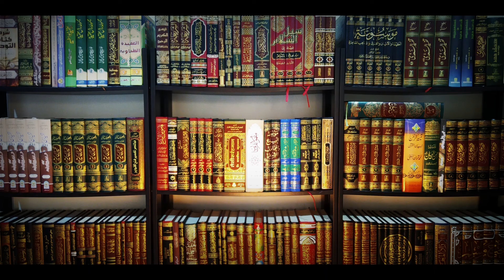"Azmat e Qur'an" Shaikh Abu RIzwan Mohammadi Salafi Hafizahullah 17/09/2020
Org By: Jamiyyat Ahl e Hadees Malegaon
Office: Masjid Ahl e Hadees, Jafar Nagar, Malegaon
Upload By: Hafiz Abdut Tawwab Mohammadi (Mo: 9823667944)